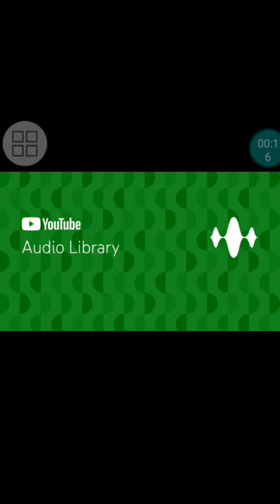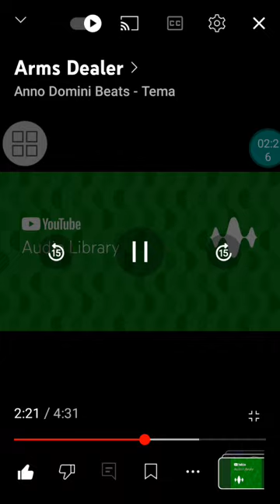amrs dealer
amrs dealer sons áudio libary Song Cesar Caio Silvestre De Sousa demon 2021 Marcos Vinícius Júnior